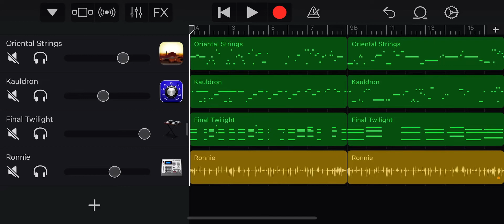Weird bass-line (just playing around)